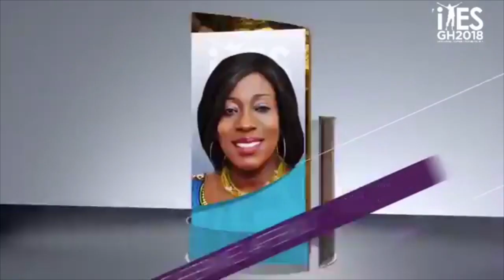Bro. Sammy And Ernest Opoku Reconcile At iYes2018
Bro. Sammy and Ernest Opoku reunited again at iYes2018